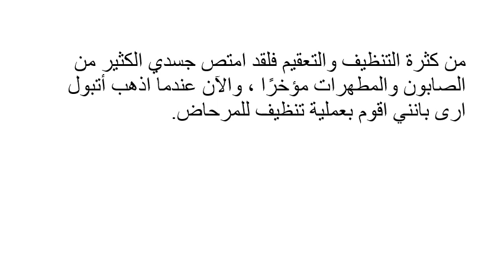كثرة التنظيف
نكات للبالغين وضحك للتسلية وقضاء الوقت في الظروف الراهنة